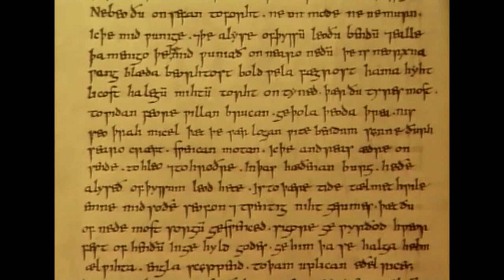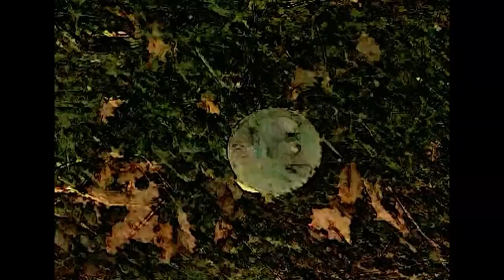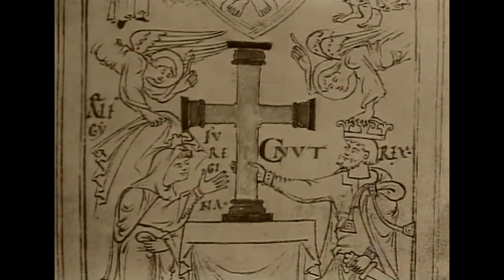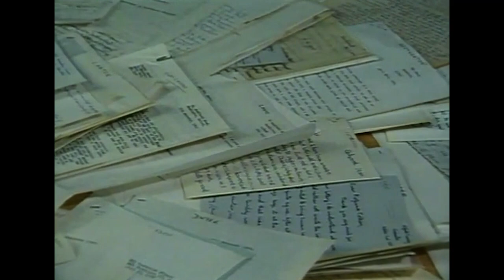Inside Tolkien's The Two Towers With Graham McTavish | Secrets Of Middle Earth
Graham McTavish explores J.R.R Tolkien's The Two Towers, the second part of The Lord Of The Rings trilogy. The documentary looks at those who knew Tolkien as they discuss The Two Towers and the context in which he wrote the story.

The Secrets Of Middle Earth is a four part documentary series that uses advanced mapping techniques and the art of the Hildebrandt brothers to explore Tolkien's The Hobbit and The Lord Of The Rings trilogy, and the inspirations that shaped the stories.